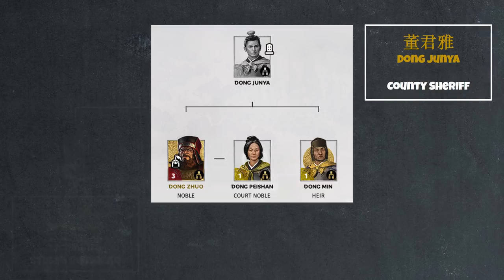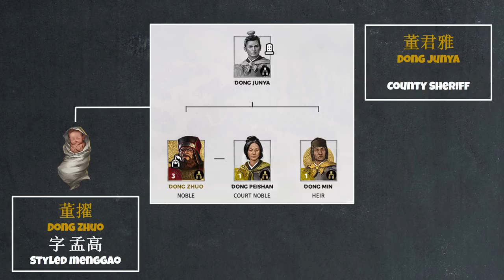The Origin Story - Dong Zhuo The Last Tyrant 01 | Let's Talk Lore Total War: Three Kingdoms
Today, we kick of a new lore series covering the life of Dong Zhuo, the last tyrant of the Han Dynasty.